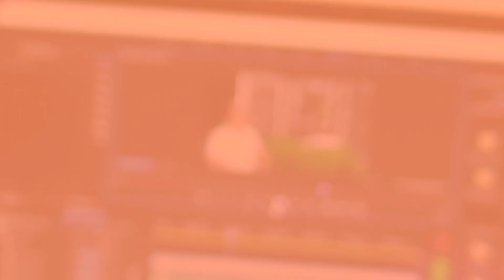[SERDADU VLOG] SERDADU KIRIM 4 MAUSER TANGGAL 3 SEPTEMBER 2020 PART 2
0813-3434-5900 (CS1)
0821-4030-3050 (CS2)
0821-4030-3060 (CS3